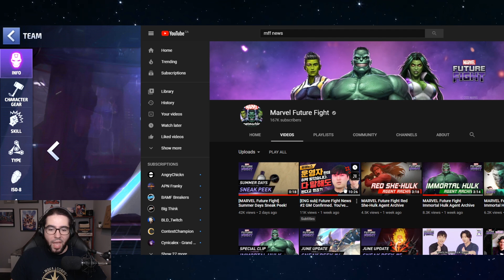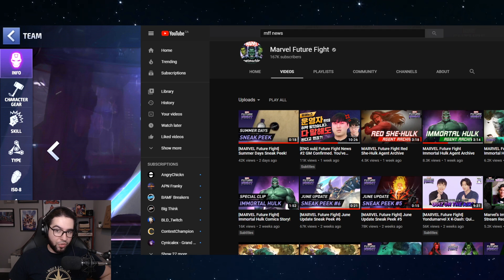DORMAMMU WAS UPDATED!! REWORK T3 COMING??? - Marvel Future Fight